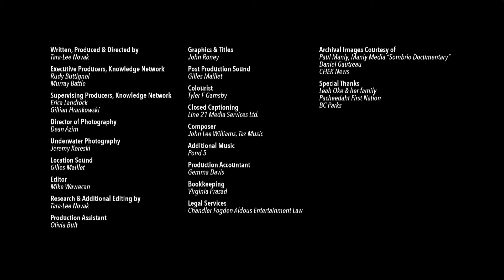Sombrio surf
Leak Oke Story